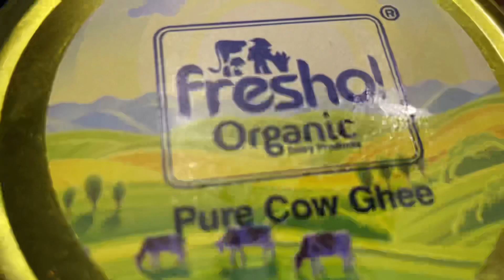Chicken keema Recipe | Diet chicken Recipe | Weight loss chicken Recipe | Yummy weight loss chicken